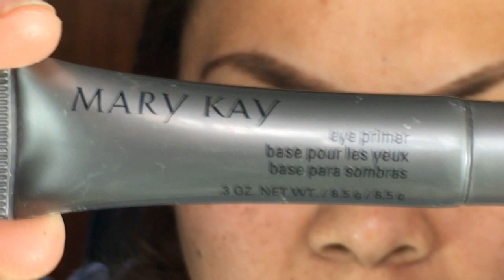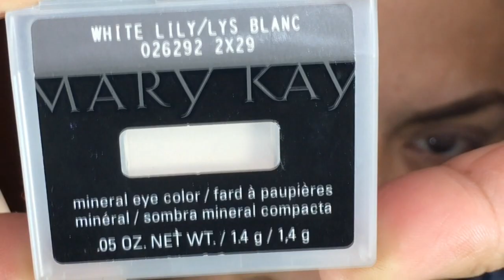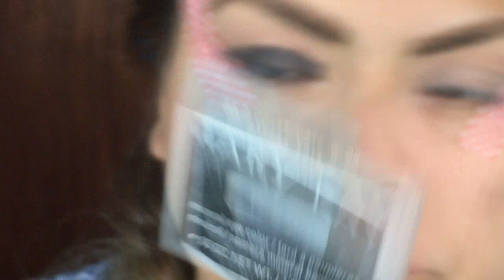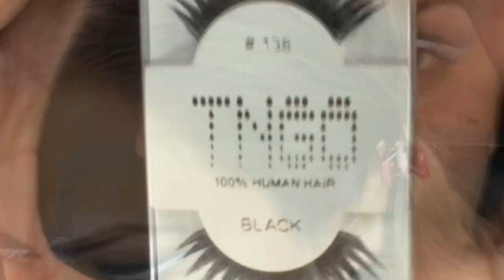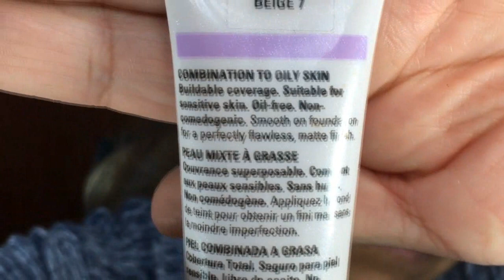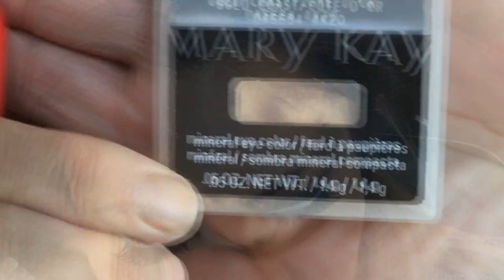Bella con MaryKay en Año Nuevo feat Dann, Denys y Lu | Hilda Portillo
Productos Utilizados:
*EN CONSTRUCCIÓN*